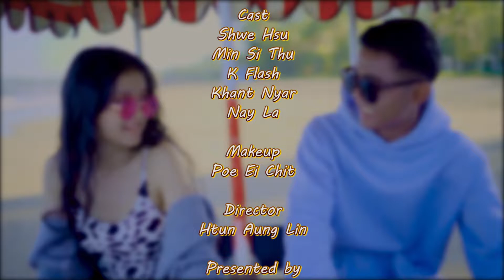ခိုက် - MinSithu - KFlash သီချင်းအသစ် - မင်းဟာကြွေရုပ်လေးလိုကွာ တို့ကိုအရည်ပျော်သွားစေတာ